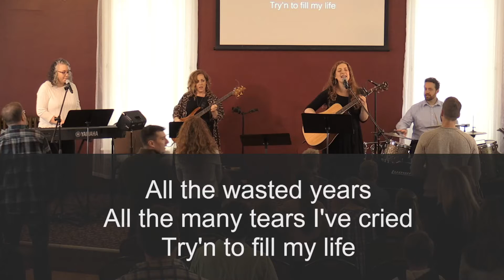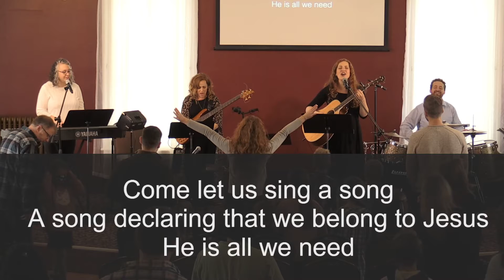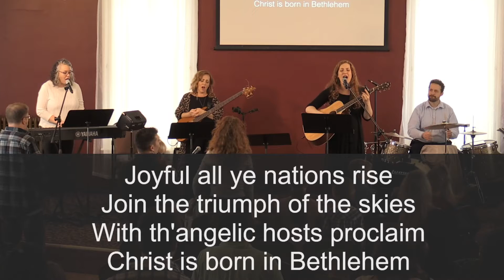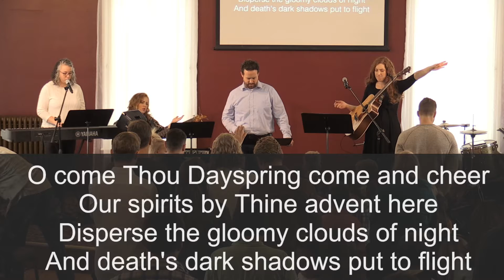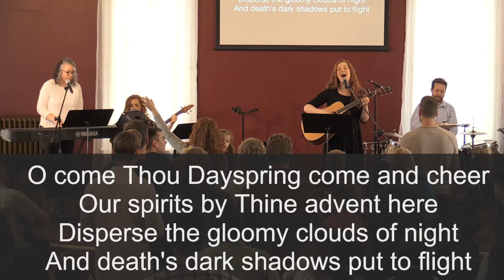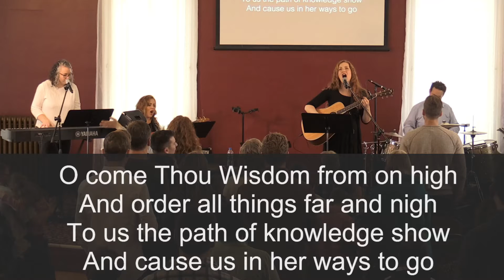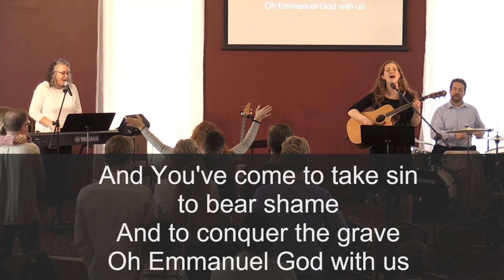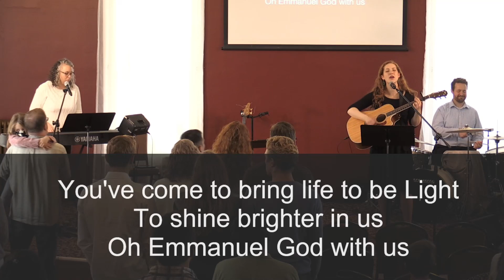Canton Sunday 12.5.21